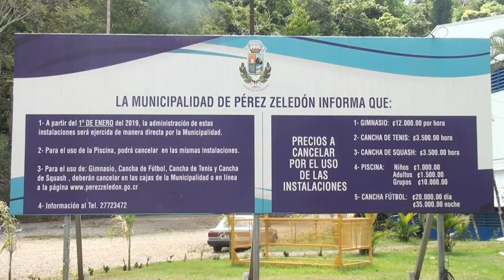Un fin de semana cargado de actividad para celebrar el Día del Deporte en Pérez Zeledón